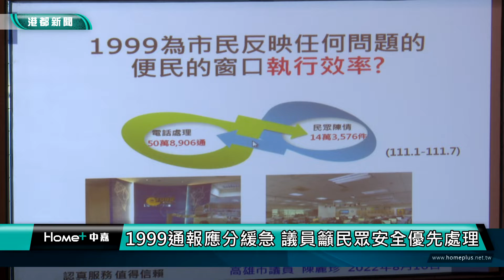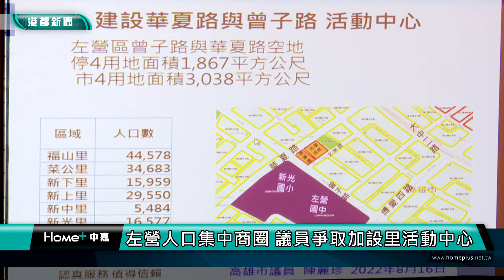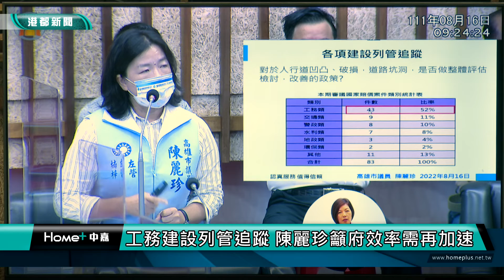通報效率|1999通報應分緩急 議員籲民眾安全優先處理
【港都新聞】1999通報應分緩急 議員籲民眾安全優先處理
高雄市議員陳麗珍在民政部門質詢時表示，市府1999線上人員作業的辛苦值得肯定，但是在呈報案件上，就要區分好輕重緩急，會危及民眾生命財產安全的通報應該要優先處理，不要讓市民朋友受到傷害。